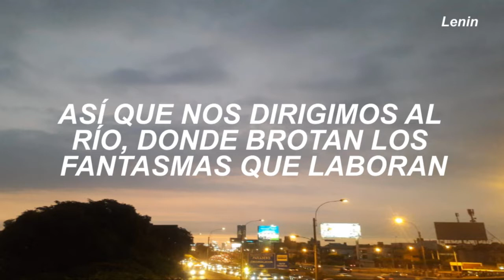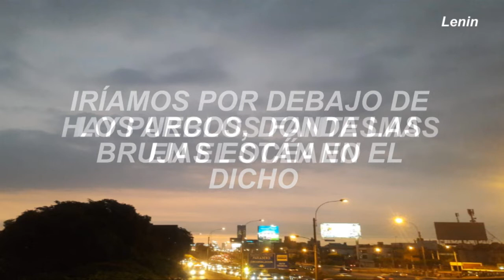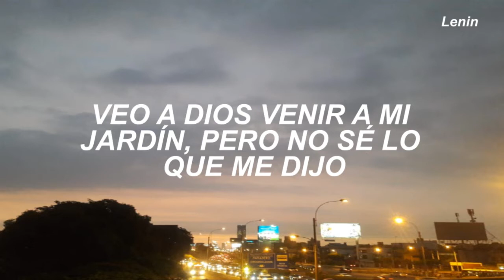Coldplay - Cemeteries of London // Sub. Español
¡Espero que hayan disfrutado el vídeo! ♡

°Una pedido por parte del joven "Fabian"

- Si deseas que realize un vídeo con tu canción favorita dejamelo en los comentarios, estaría encantado de realizarlo.